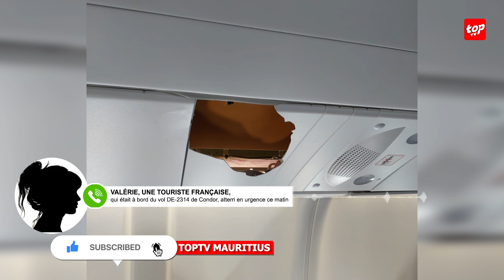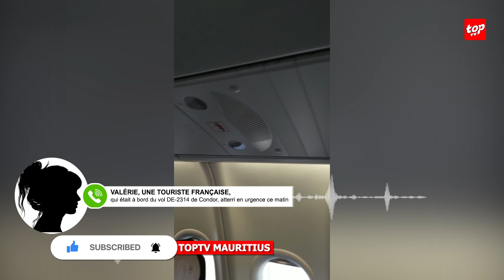Atterrissage d’urgence d’un avion de la compagnie Condor à l’aéroport SSR ce matin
Atterrissage d’urgence d’un avion de la compagnie Condor à l’aéroport SSR ce matin : « Nous avons décollé des sièges… jusqu’à heurter le plafond… certains ont reçu des blessures plus graves que moi », témoigne Valérie, une des passagères